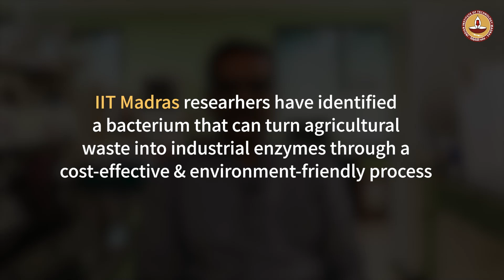IIT Madras researchers identify eco-friendly process to turn agricultural waste into useful products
A research team from IITMadras have identified a bacterium that can turn agricultural waste into industrial enzymes through a cost-effective and environment-friendly process.